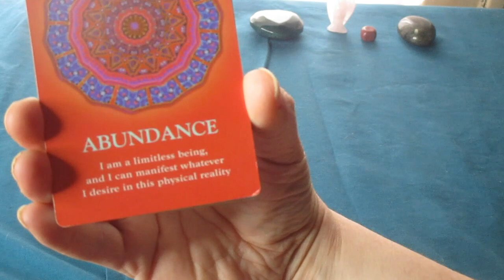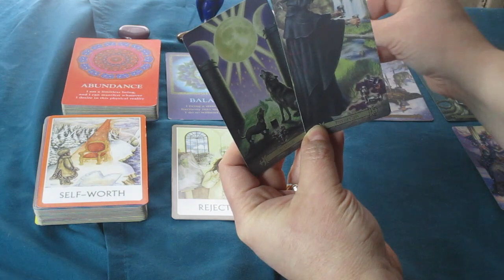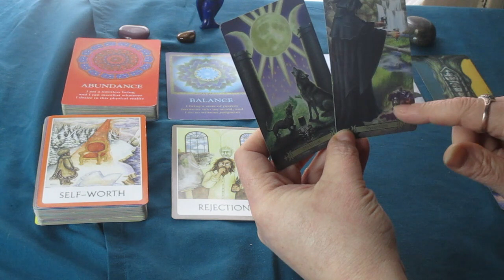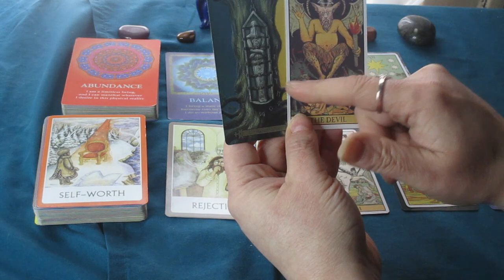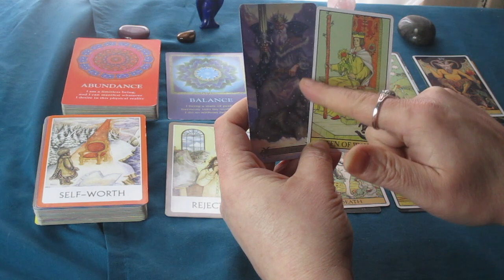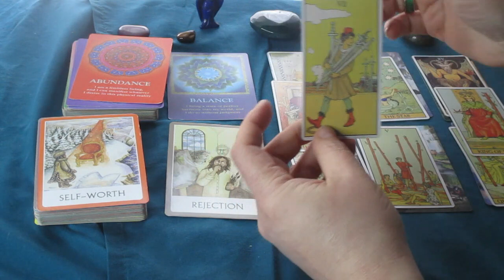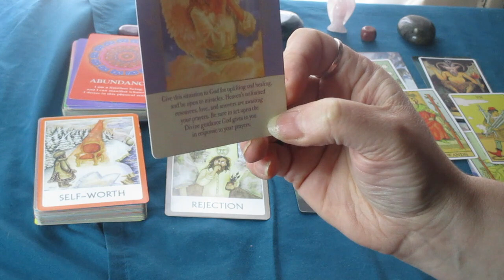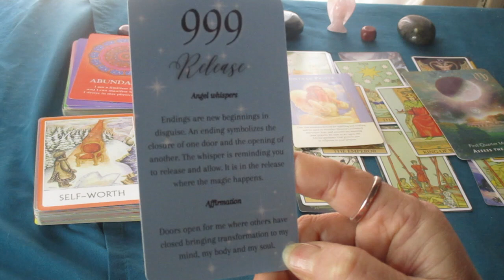CAPRICORN ♑"NO More DRAMA,😱 Your Done!🙄 March 2023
Much love!
~Renee G